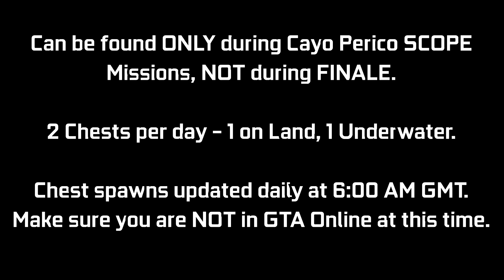CAYO PERICO: Treasure Chest Locations - February 23, 2021 | Daily Collectibles Guide | GTA Online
Just a quick video guide for the newly added Daily Collectible for the Cayo Perico Heist Update. There are Treasure Chests that can be found at the Island (2 per day) giving $15,000 & 1000 RP each. Every day there will be 1 on land, 1 underwater. I will be showing the 2 locations where I found these today (Feb 23rd - Day 55). You can ONLY collect these during a SCOPE mission for Cayo Perico Heist, NOT during FINALE. There is an award associated with it called "Treasure Hunter" that has been added which you can go for (50 Chests for Platinum award - 25 days of collecting). These will update daily at 6:00 AM GMT, try not to be in a GTA Online session at this time. This may cause your chest spawns to get bugged out for the day. Try to log off before this time & then log back in after this time.

Timestamps:
0:00 Introduction
0:09 Chest #1 - Land
0:32 Chest #2 - Sea

16GB (8x2) DDR4 RAM (Dual Channel @2666Mhz)